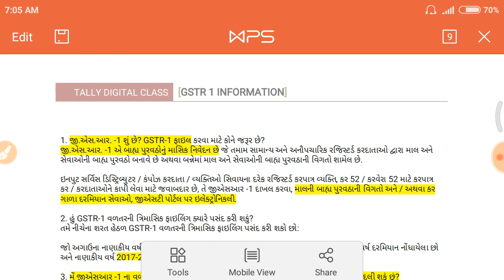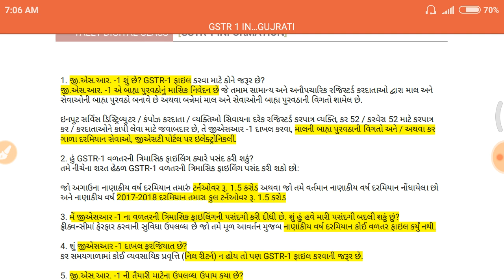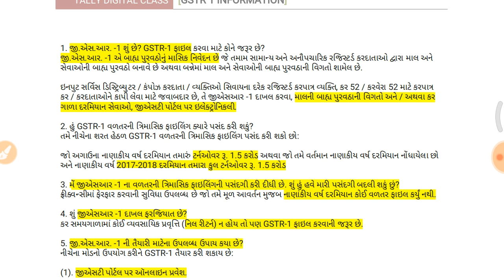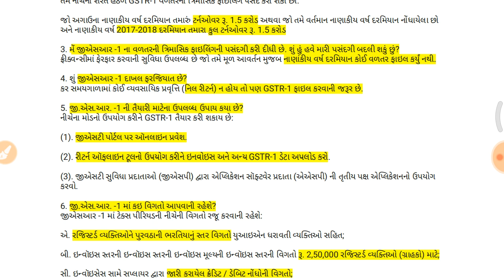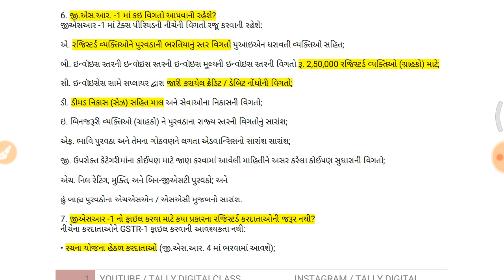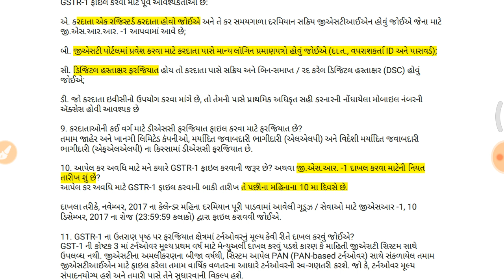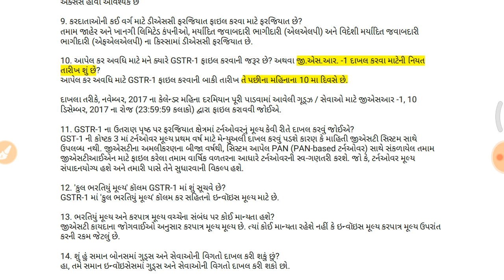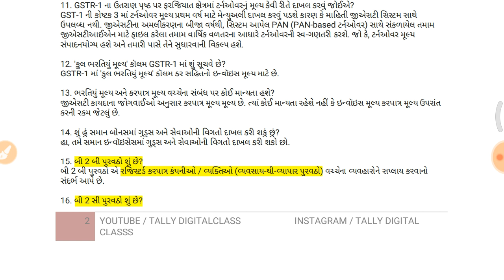PART 2 | GSTR 1 INFORMATION | GSTR 1 KISE FILE KARNA HE